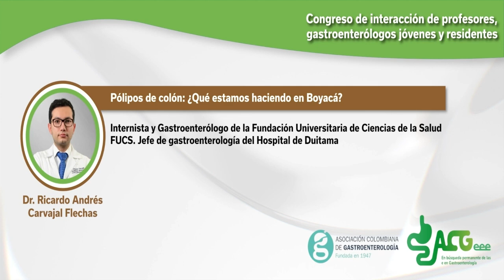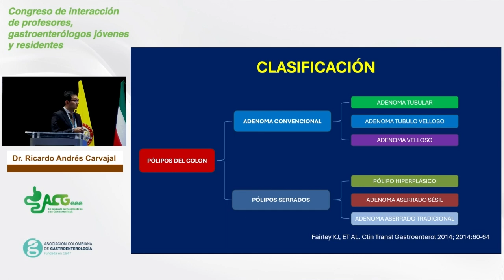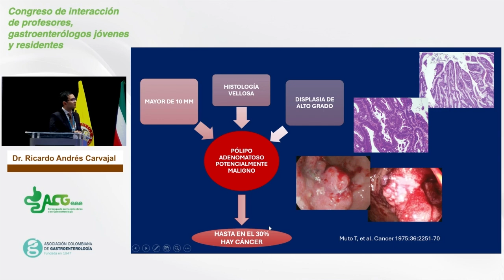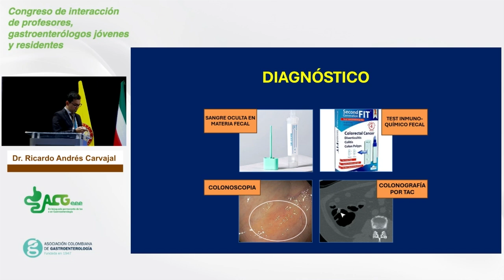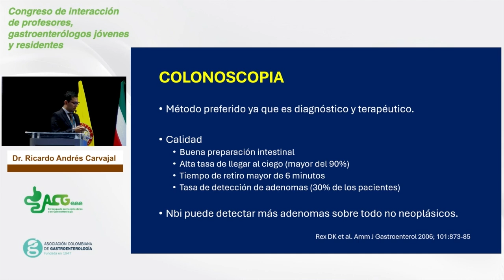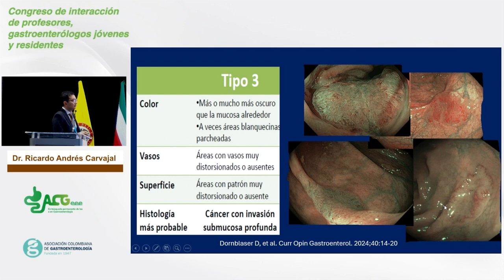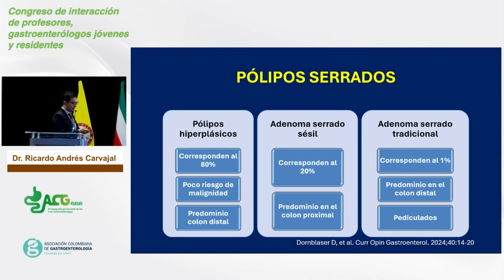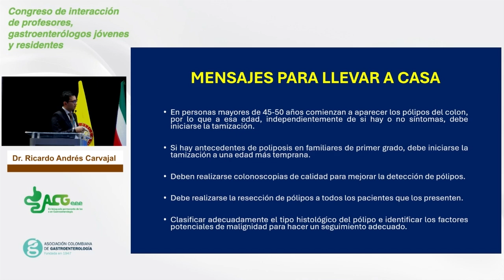Dr. Ricardo Andrés Carvajal Flechas I Sogamoso